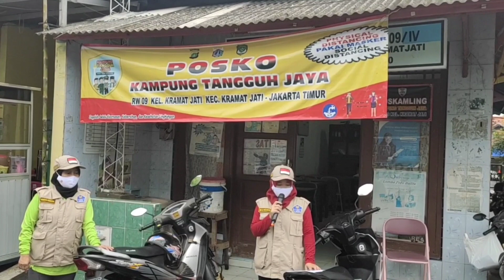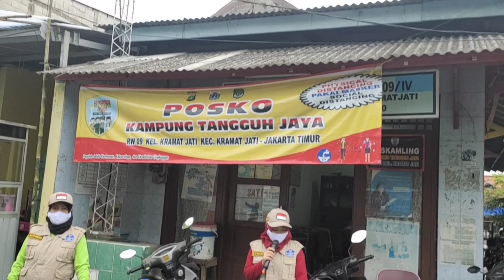Kegiatan Rutin Bhabinkamtibmas di Kampung Tangguh Jaya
Bhabinkamtibmas, bhabinkramatjati Kelurahan Kramatjati Polsek Kramatjati Polres Metro Jakarta Timur,  Kolaborasi dengan Team Gugus Tugas Covid-19 Kecamatan Kramatjati Meningkatkan Protokol Kesehatan di wilayah binaanya kelurahan Kramatjati,  dan kali Kegiatan Rutin Bhabinkamtibmas di Kampung Tangguh Jaya Melakukan Yustisi Masker dan Himbauan Prokes Melalui Pengeras Suara dengan sasaran Warga sekitar dan Pengguna Jalan.

FOLLOW JUGA :
FB. : Pewe Pakdewardi
Twt: @ Bhabin105
# gerakan 5m